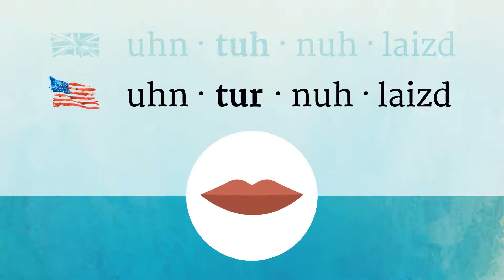INTERNALIZED pronunciation • How to pronounce INTERNALIZED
How to say Internalized in British English and American English?